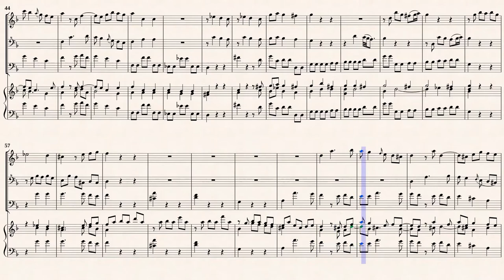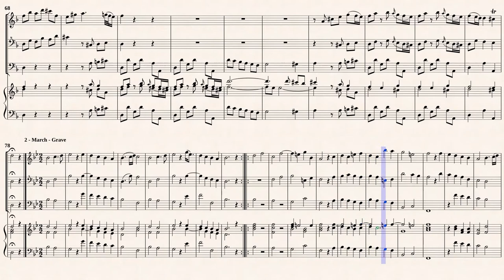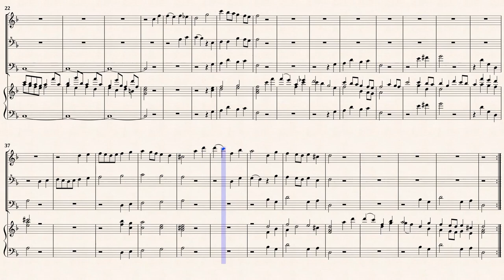Boyce, W. _ Trio Sonata No.4 g-moll [2 Rec, Viol, Hch]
Trio Sonata No.4 in g-moll
from " Twelve Sonatas for two violins and continuo - 1747 "
Transcribed for Rec, Viol, and Hch in d-moll
from IMSLP214202 PDF File.